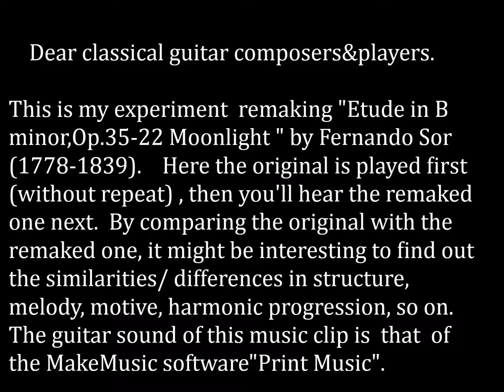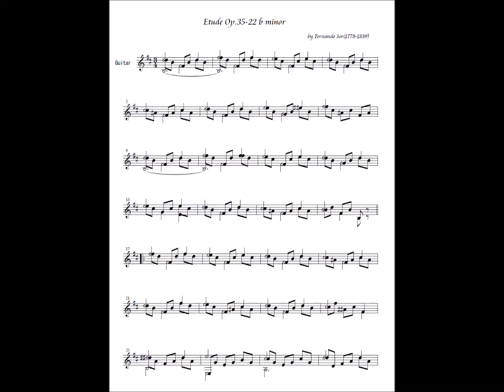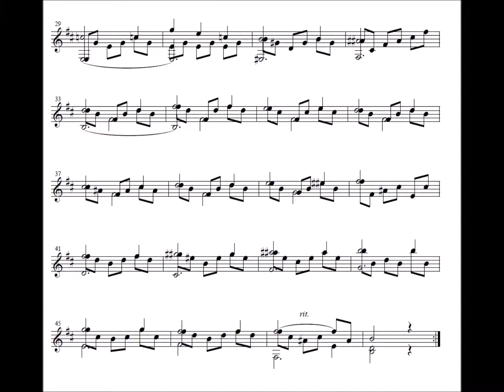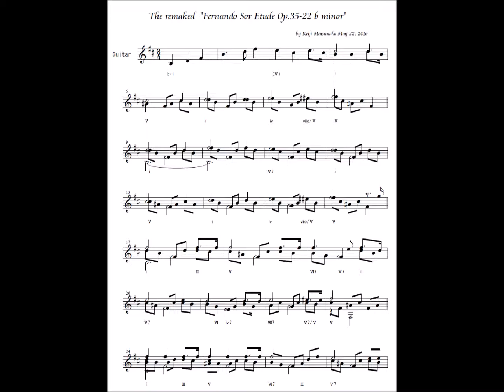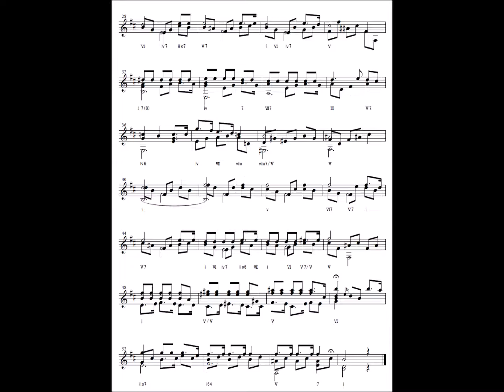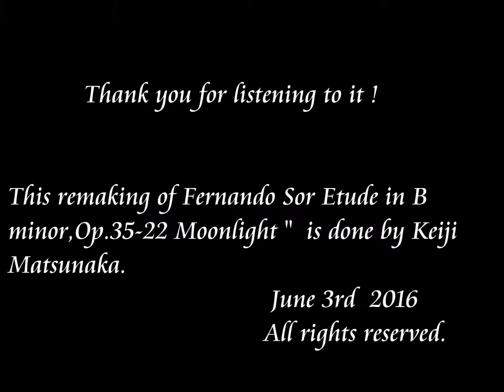MY experiment remaking Fernando Sor Etude in B minor,Op 35 22 Moonlight